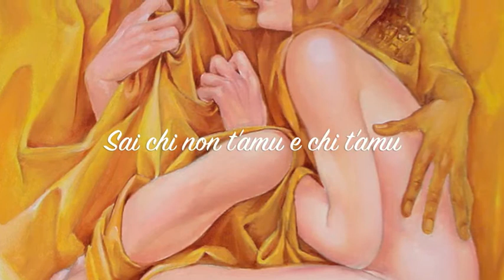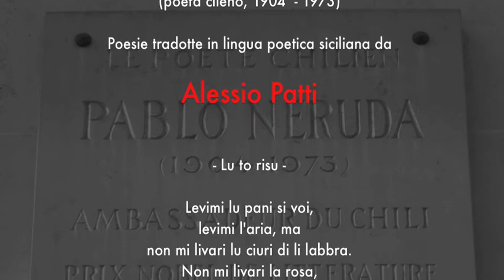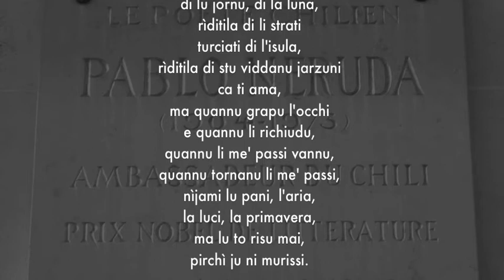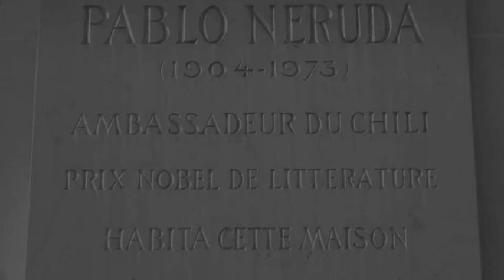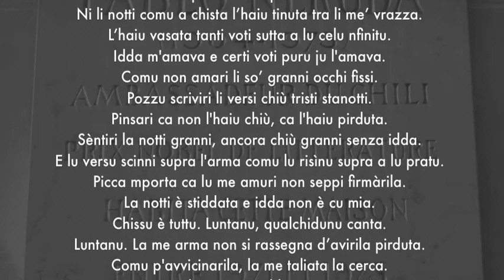Uguale agli dèi - Pablo Neruda (Alessio Patti traduce e declama la poesia del sommo poeta)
Pablo Neruda

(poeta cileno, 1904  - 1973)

Poesie tradotte in lingua poetica siciliana da

Alessio Patti

- Lu to risu -

Levimi lu pani si voi,
levimi l'aria, ma
non mi livari lu ciuri di li labbra.
Non mi livari la rosa,
la lancia ca sfoderi,
l'acqua ca di ntrasatta
scoppia ni lu to preju,
la subitània unna
d'argentu ca ti nasci.
Dura è la me lotta e tornu
cu l'occhi stanchi,
a li voti ni l'aviri vistu
la terra ca non muta,
ma trasennu lu to risu
acchiana 'n celu circannumi
e grapi pi mia tutti
li porti di la vita.
Amuri miu, ni l'ura
chiù nira grapi
lu tu risu, e si ntrasatta
vidi ca lu me sangu macchia
li petri di la strata,
arridi, pirchì lu to risu
è pi li me' manu
comu na spada frisca.
Vicinu a lu mari d'autunnu,
lu to risu avi a jisari
la so cascata di scuma,
e ni la primavera, amuri,
vogghiu lu to risu comu
lu ciuri ca ju aspittava,
lu ciuri cilesti, la rosa
di la me patria sunanti.
Rìditila di la notti,
di lu jornu, di la luna,
rìditila di li strati
turciati di l'isula,
rìditila di stu viddanu jarzuni
ca ti ama,
ma quannu grapu l'occhi
e quannu li richiudu,
quannu li me' passi vannu,
quannu tornanu li me' passi,
nìjami lu pani, l'aria,
la luci, la primavera,
ma lu to risu mai,
pirchì ju ni murissi.

- Sai chi non t'amu e chi t'amu -

pirchì la vita è ni du' maneri,
la parola è n'ala di lu silenziu,
lu focu avi na mità di friddu.
Ju t'amu p'accuminciari ad amariti,
p'accuminciari di novu lu nfinitu,
pi non smettiri mai d'amariti:
pi chissu non t'amu ancora.
T'amu e non t'amu comu sidd'avissi
ni li manu li chiavi di la gioia
e 'n annavaratu e svinturatu distinu.
Lu me amuri avi du' viti p'amariti.
Pi chissu t'amu quannu non t'amu
e pi chissu t'amu quannu t'amu.

- Puema 20 -

Pozzu scriviri li versi chiù tristi stanotti.
Scriviri, pi esempiu: "La notti è stiddata,
e di luntanu, cilesti, trimulianu l'astri".
Lu ventu di la notti gira nta lu celu e canta.
Ju l'amai e qualchi vota puru idda m'amò.
Ni li notti comu a chista l'haiu tinuta tra li me' vrazza.
L'haiu vasata tanti voti sutta a lu celu nfinitu.
Idda m'amava e certi voti puru ju l'amava.
Comu non amari li so' granni occhi fissi.
Pinsari ca non l'haiu chiù, ca l'haiu pirduta.
Sèntiri la notti granni, ancora chiù granni senza idda.
E lu versu scinni supra l'arma comu lu risìnu supra a lu pratu. Picca mporta ca lu me amuri non seppi firmàrila.
La notti è stiddata e idda non è cu mia.
Chissu è tuttu. Luntanu, qualchidunu canta.
Luntanu. La me arma non si rassegna d'avirila pirduta.
Comu p'avvicinarila, la me taliata la cerca.
Lu me cori la cerca, e idda non è cu mia.
La stissa notti ca janchìa li stissi àrvuli.
Nuàtri, chiddi di tannu, non semu chiù li stissi.
Ju non l'amu chiù, è veru, ma quantu l'amai.
La me vuci circava lu ventu p'arrivari a li so' aricchi.
Di n'autru. Sarà di n'autru. Comu prima di li me' vasuni.
La so vuci, lu so corpu lìmpiu. Li so' occhi granni.
Oramai non l'amu chiù, è veru, ma forsi l'amu ancora.
È daccussì curtu l'amuri e daccussì longa la diminticanza.
E siccomu ni li notti comu a chista l'haiu tinuta ntra li me' vrazza,
la me arma non si rassegna d'avirila pirduta.
Cu puru ca chissu è l'ultimu duluri ca idda mi duna,
e ca chissi l'ultimi versi ca ju ci scrivu.